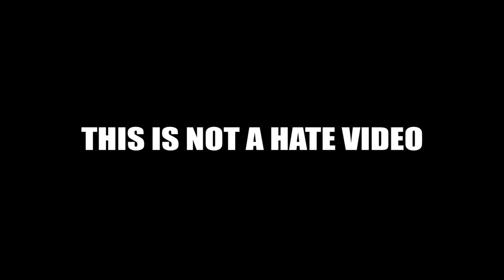POP DRAWING MEME #44 | NETTA - BASSA SABABA | Ruby Fun